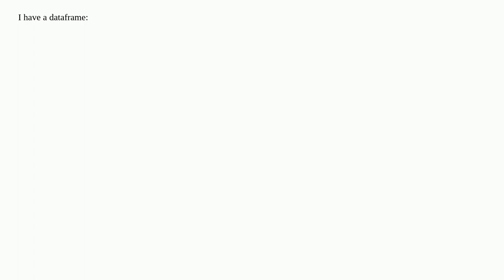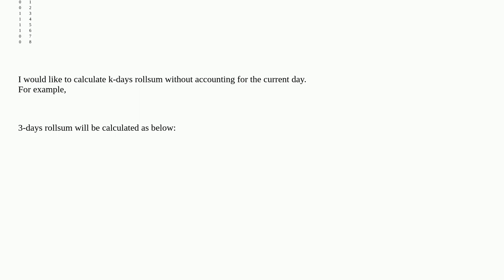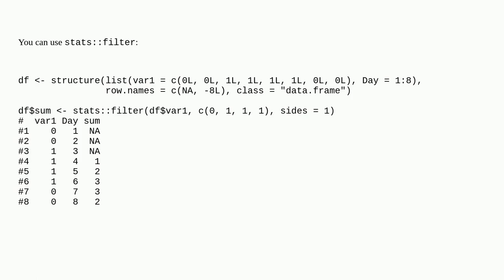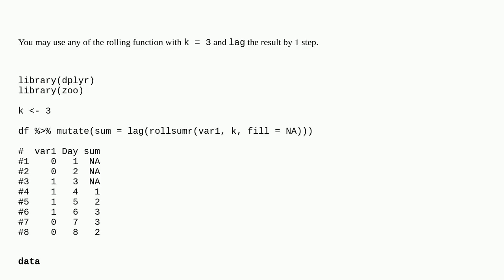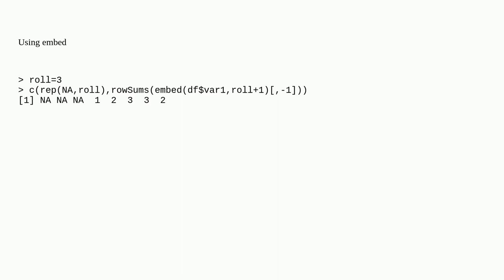How to calculate the roll sum without summing the current date?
A special thanks goes out to the community

  r